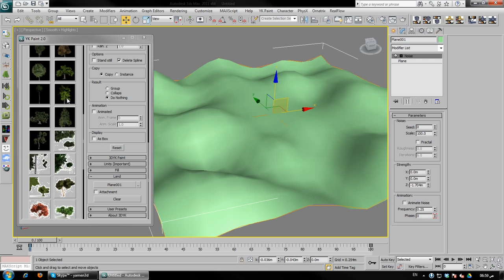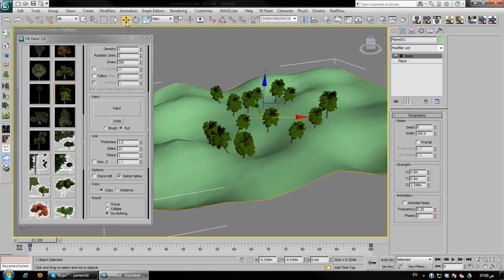3dyk Paint - land